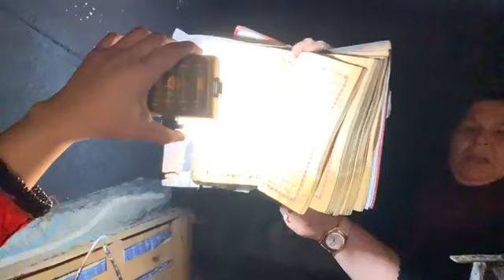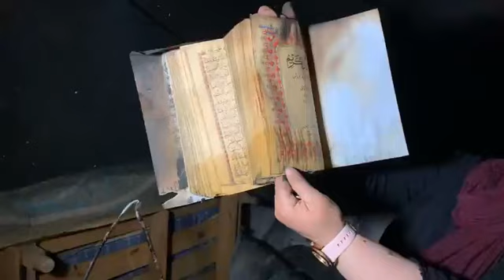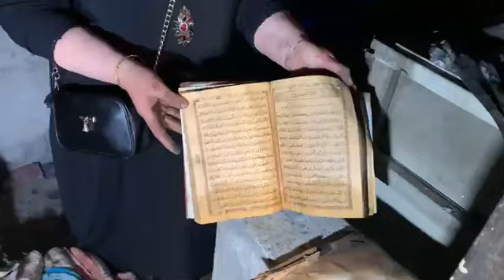عاجل من فاس: شقة تحرقات كلها بسبب انفجار تلفزة وثلاجة.. والأسرة فحالة صدمة بعدما مشا ليهم كولشي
عاجل من فاس: شقة تحرقات كلها بسبب انفجار تلفزة وثلاجة.. والأسرة فحالة صدمة بعدما مشا ليهم كولشي: "مابقا لينا والو .. وولينا متشردين"